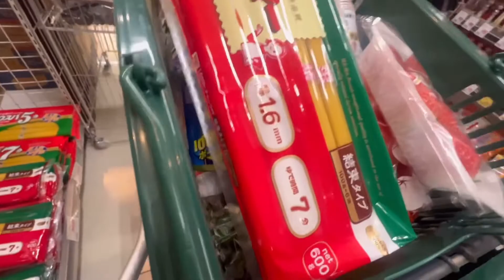イチゴサンドを作っておうちカフェ🍰 | お買い物 | フルーツサンドの作り方 | VLOG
こんにちは☺️
今回は大きないちごを買って、フルーツサンドを作っておうちカフェを楽しむ動画です。

ゆっくり観ていただけたら嬉しいです♡